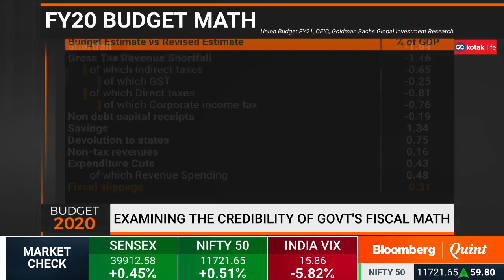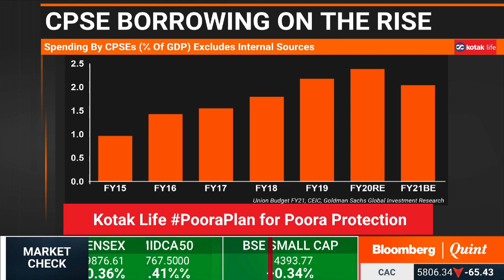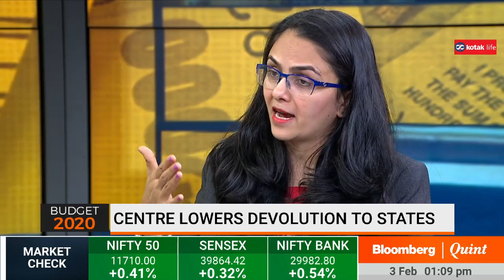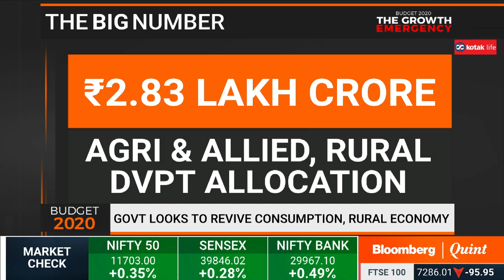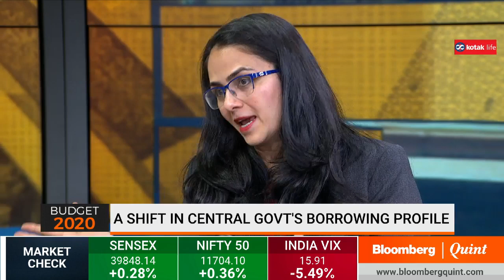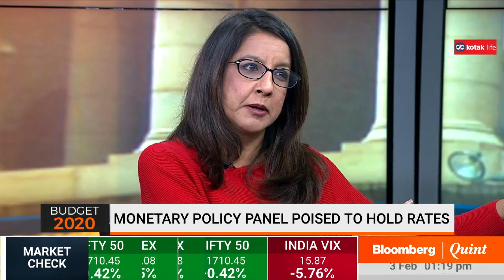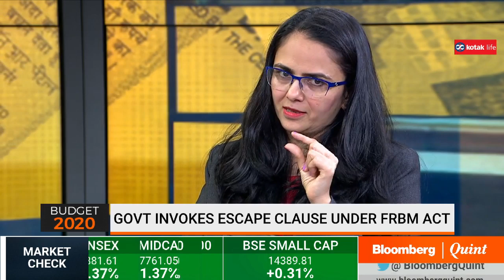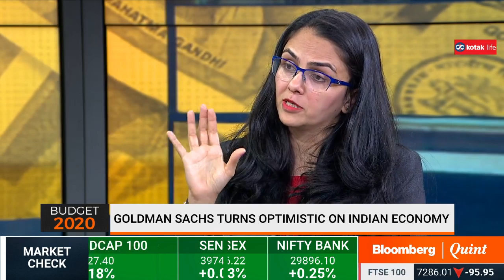Goldman Sachs' Prachi Mishra On The Fiscal Impulse In Budget 2020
Did Budget2020 provide a positive fiscal impulse to the economy? Goldman Sachs' Prachi Mishra explains.